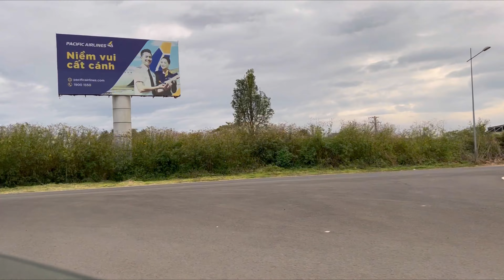Brownie's First Flight Experience | Hanoi to Dalat | 20.01.2023 | Daily Vlog # 28